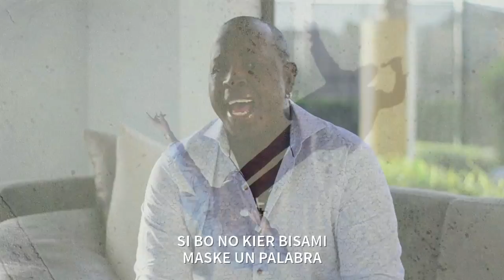Claudius & O.R.E.O. - Bisami Awo.